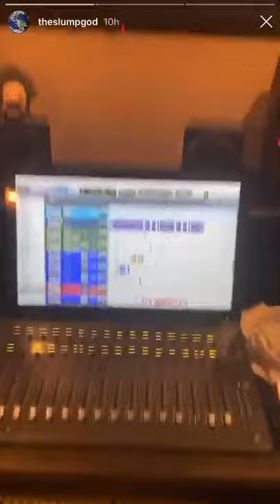Ski makes the slump god Kylie Jenner (snippet)